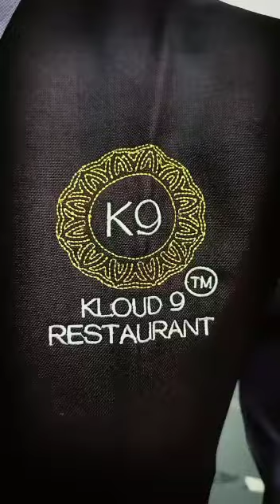Suit Vest Uniform for Restaurant and Hotels